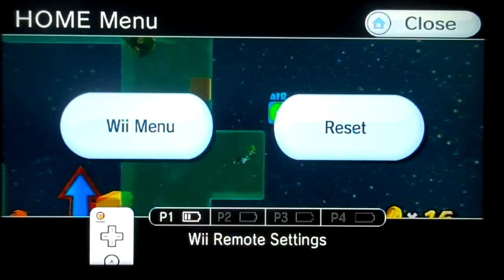Let's Play SMG2 Part 61: Lacking Luck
Only 4 Stars this time. I've got to pick up the pace!